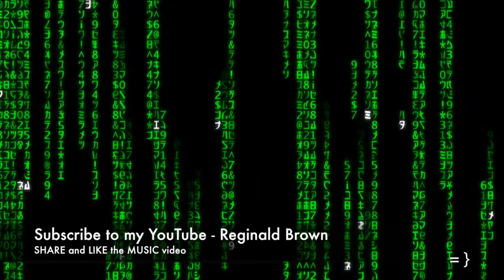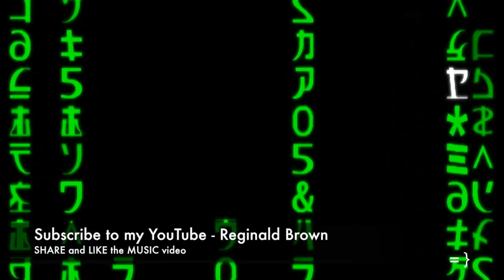ATTENTION SUR UNE RAINURE (CAUTION ON THE GROOVE )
THIS IS A FRENCH JAZZ SONG..I SEE PRINCE OR JOHN LEGEND SINGING THIS SONG.I THINK IF PRINCE DID "UNDER THE CHERRY MOON 2...HE WOULD HAD DONE THIS SONG ?THIS IS A NEW STYLE 4 ME. I HOPE, U LIKE IT .